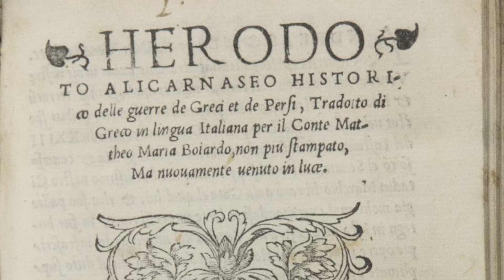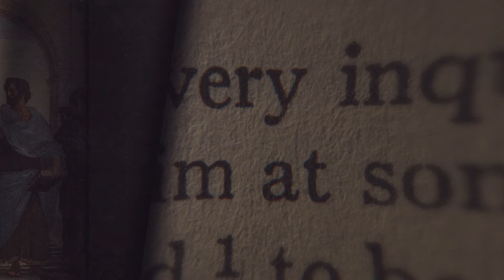Why We Study History | Highlights Ep.25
In 1941, American novelist John Dos Passos wrote, “In times of change and danger when there is a quicksand of fear under men’s reasoning, a sense of continuity with generations gone before can stretch like a lifeline across the scary present.”  The study of American history can give us the courage necessary to confront the challenges we face in uncertain times. Based on Dr. Wilfred McClay’s U.S. history textbook, A Land of Hope: An Invitation to the Great American Story, this online course examines the people, events, and ideas that have made America a land of hope from its discovery to the present day.